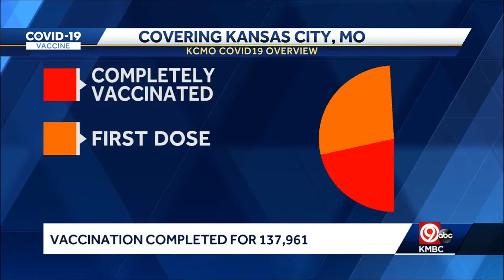Wednesday 10 p.m. COVID-19 update